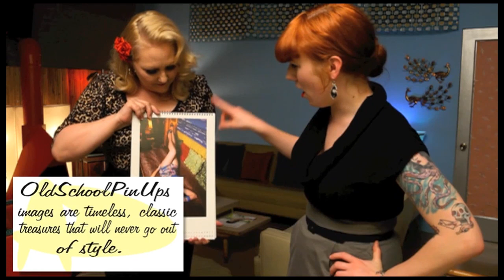OldSchoolPinUp experience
See the OldSchoolPinUps experience from start to finish.